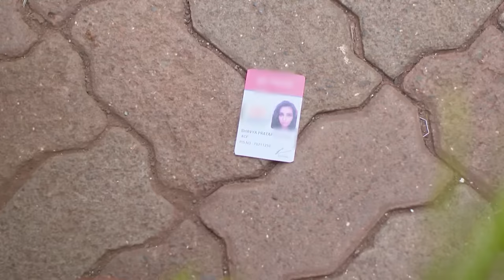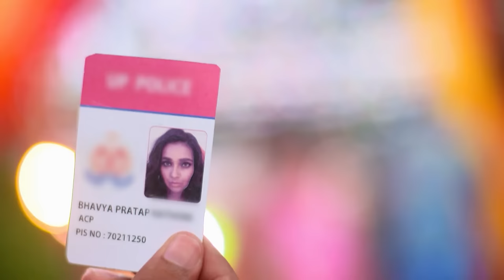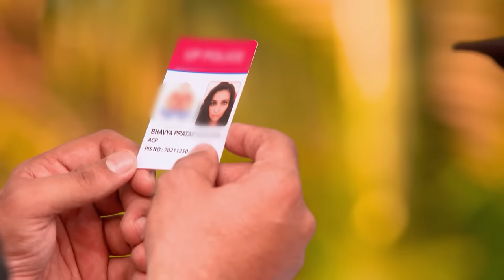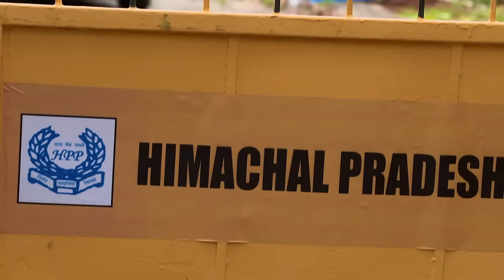STAR Priyamanasam 256 TD 18 06 18